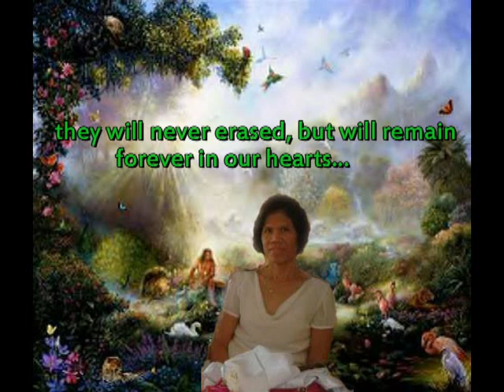atezeny2012.mp4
simple tribute to ate zeny